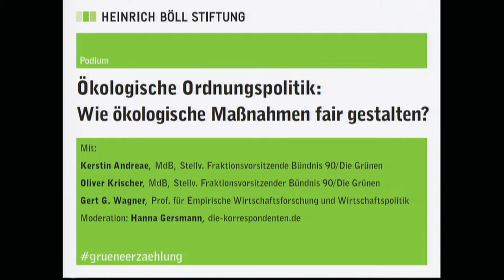Ökologische Ordnungspolitik: Wie ökologische Maßnahmen fair gestalten?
Kerstin Andreae, MdB, Stellv. Fraktionsvorsitzende Bündnis 90/Die Grünen
Oliver Krischer, MdB, Stellv. Fraktionsvorsitzender Bündnis 90/Die Grünen
Gert G. Wagner, DIW, Prof. für Empirische Wirtschaftsforschung und Wirtschaftspolitik, TU Berlin Moderation: Hanna Gersmann, die-korrespondenten.de